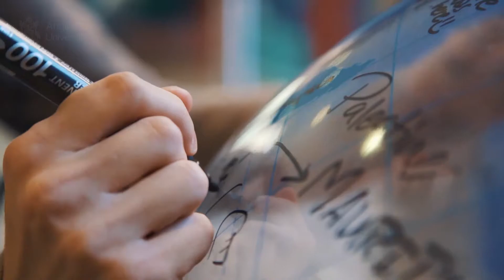Made for ARU: Who I am (part 2)